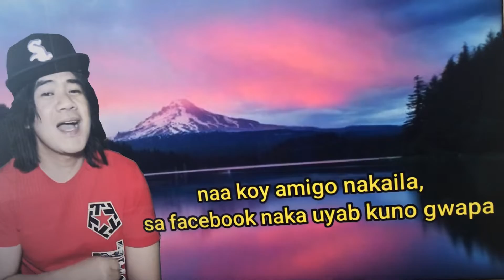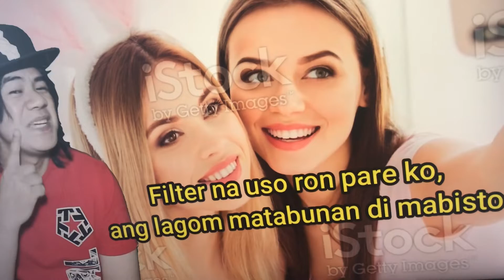Tinood jud ni idol filter najud ang uso ron